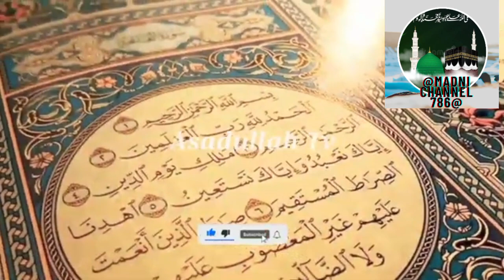10 June 2023 dilbeer sain new baeyan